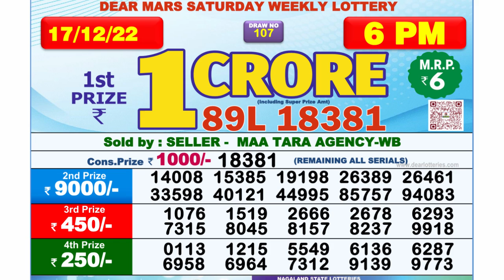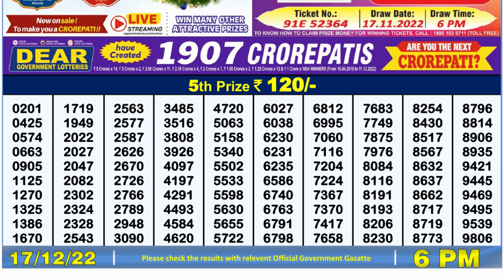🔴Dear Lottery Sambad Live 6pm today 17.12.22 Nagaland State Lottery Result